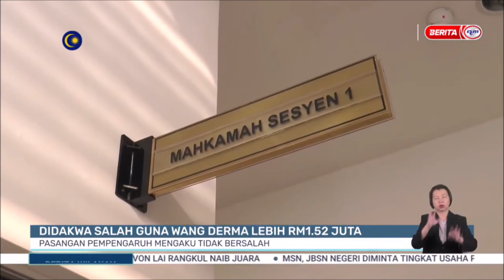23 SEPT 2024 - B.WILAYAH - DIDAKWA SALAH GUNA WANG DERMA LEBIH RM1.52 JUTA: PASANGAN PEMPENGARUH